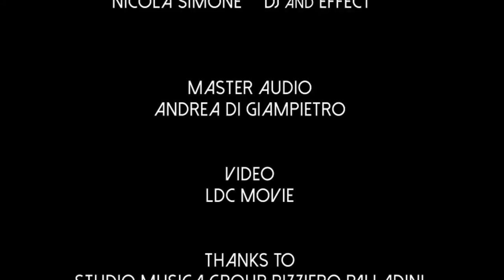SoulMotion Trio - promo video 2014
Cynzia Cirone | Voice ||
Mattia Feliciani | Sax ||
Nicola Simone | Dj and Effect ||

Every musician expresses his creativity, but the merger with the objectives of the group, being their purpose is the way of listening the same.The sounds are, as is their feature, clean and neat, and distinguished in their individuality and emphasize the careful research of style.The virtuosity of Cynzia Cirone's flowing voice, the steady and inexorable Matthia Feliciani's sax and the rhythmic sound and effects of Nicola Simone are so strongly tied to recreate the atmosphere that recalls the sounds of the past and current years.The style in which The SoulMotion Trio plays can be categorized as soul, funky and disco yet engaging sound that would be suitable for most bars, restaurants, music venues and private events.